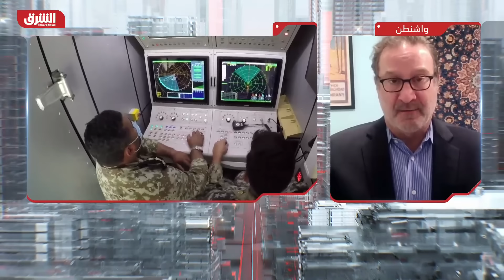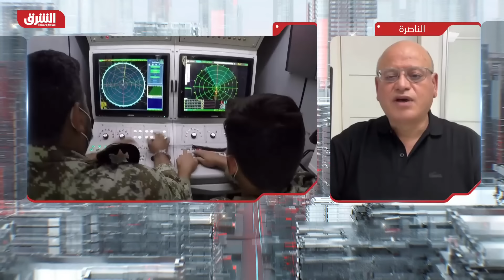إيران تستعد لهجوم واسع على إسرائيل.. هل اقتربت ساعة الصفر؟ - الارتداد شرقا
أميركا تجدد دعمها لحماية إسرائيل وترسل معدات عسكرية جديدة للمنطقة، والاستخبارات الإسرائيلية تقول إن إيران تقترب من اتخاذ قرار بشنّ هجوم مباشر على إسرائيل من أراضيها، علماً بأن التقديرات كانت تشير إلى أن الضغوط الدولية قد قلصت قدرة إيران على الرد، لكن ثمة تقديرات جديدة تحمل شيئاً مختلفاً

الارتداد شرقا
الارتداد شرقا يعرض أبرز التطورات العالمية الحاصلة يوميا من زاوية تأثيراتها المتوقعة على المنطقة العربية